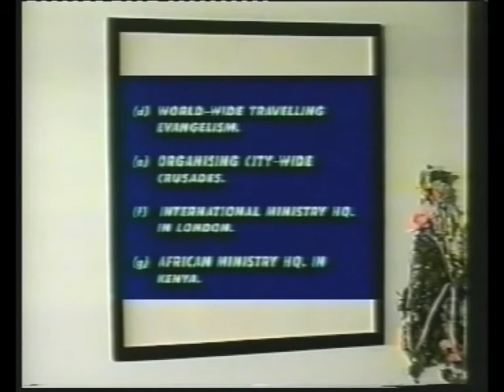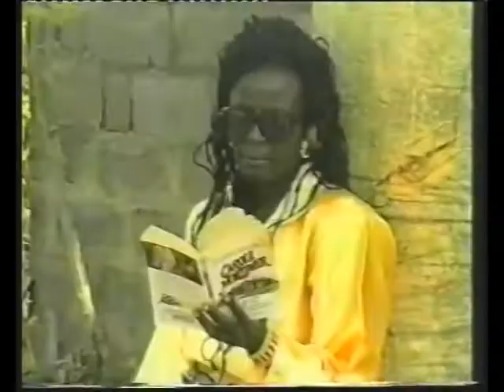ASISE NLA 7